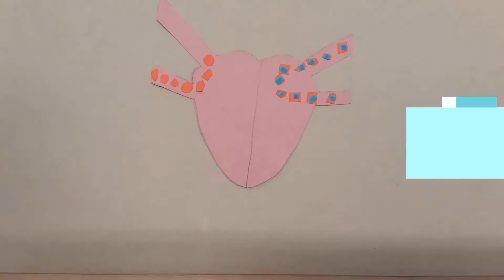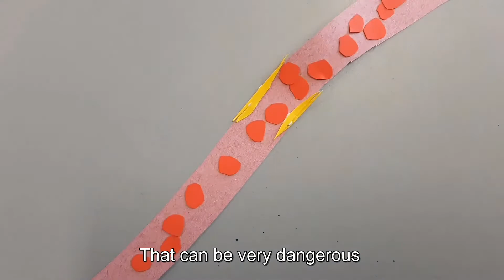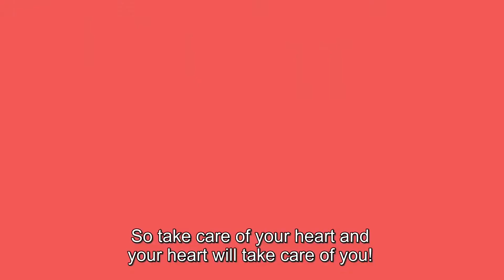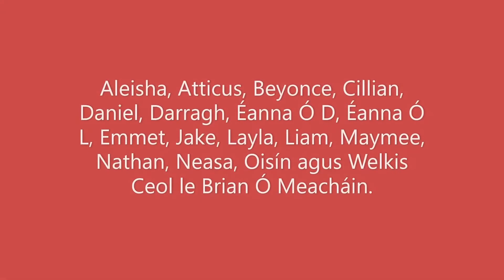An Croí (The Heart)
'An Croí (The Heart)' by Gaelscoil Riabhach, Loughrea, Co. Galway. Winners of the ReelLIFE SCIENCE Video Competition 2020 at primary school level.

The ReelLIFE SCIENCE outreach programme is based in NUI Galway and supported by Science Foundation Ireland Discover, the CÚRAM Centre for Research in Medical Devices, the Community Knowledge Initiative, the Cell EXPLORERS education and outreach programme and the Galway Science and Technology Festival.